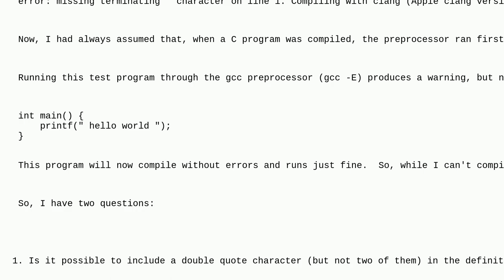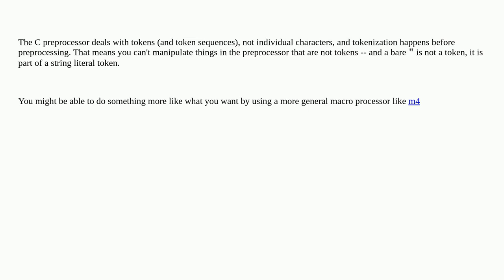How to include a double quote in a C macro defintion?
A special thanks goes out to the community

  c c-preprocessor